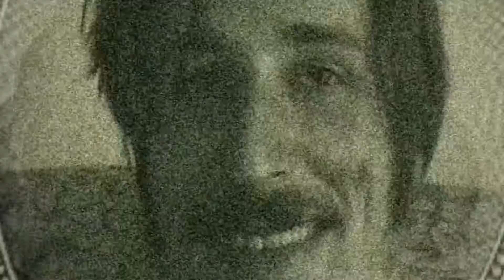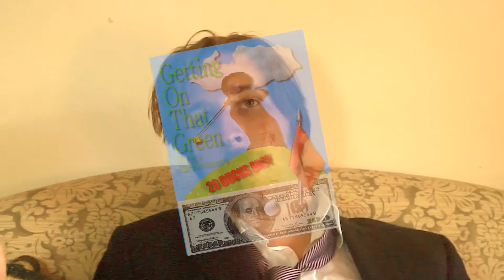Make Cash in a Dash! (NOT A SCAM)